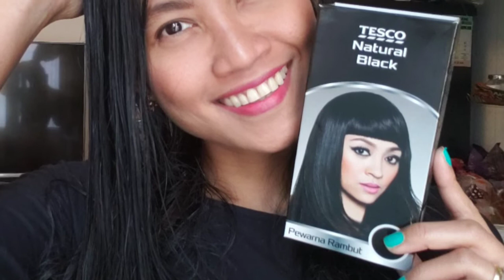SUAMI BULEKU KLEPEK KLEPEK KARENA INI 🤭||REVIEW HAIR COLOR TESCO NATURAL BLACK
setelah beberapa kali ganti warna RAMBUT akhirnya aku memilih untuk kembali kewarna Hitam.7/1/2029